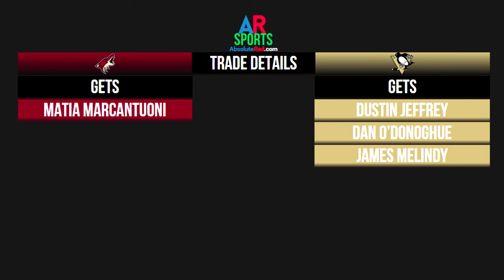2016 NHL Trade Deadline Recap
A look at the deals near the trade deadline covered in under 6 minutes

U.S. Code § 107